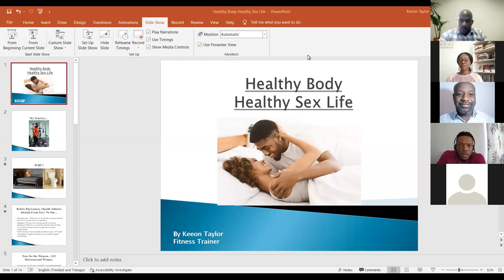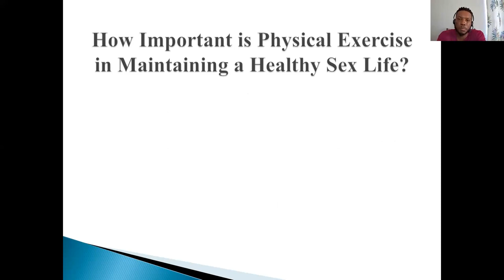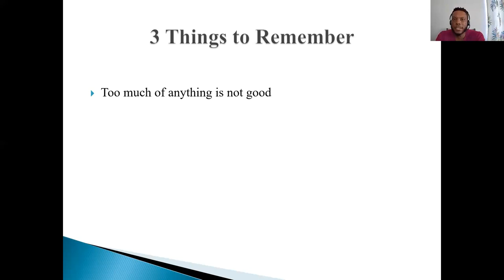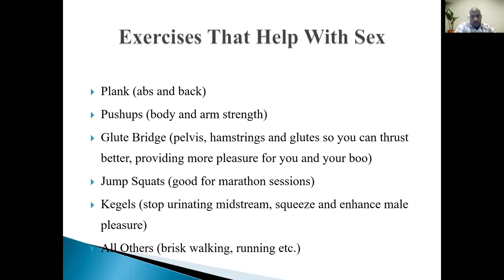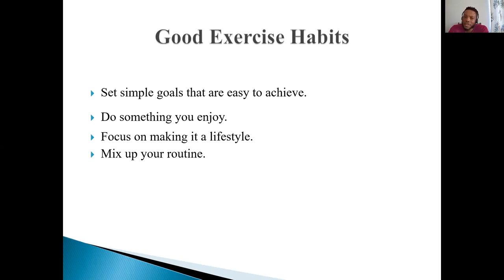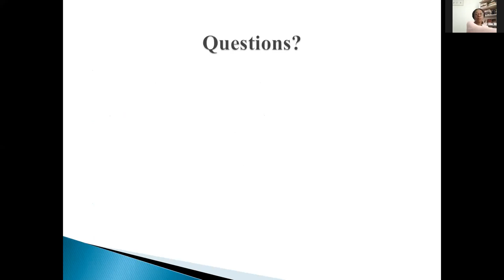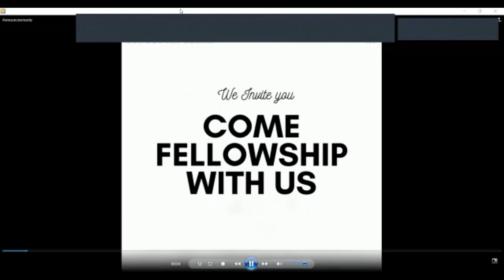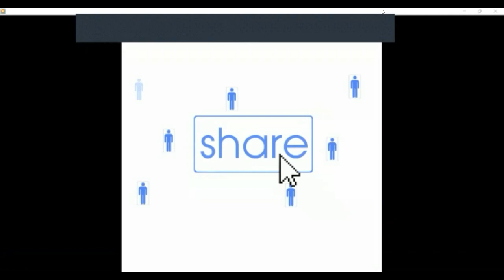Healthy Body Healthy Sex Life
Singles & Married Couples Segment